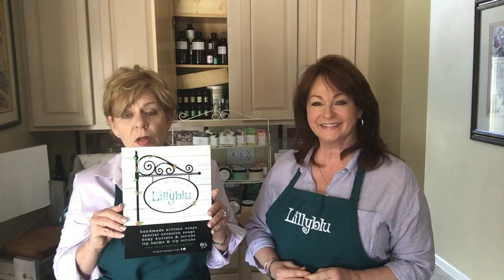Lillyblu Soaps & Smelleries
Artisan soaps & body beauty